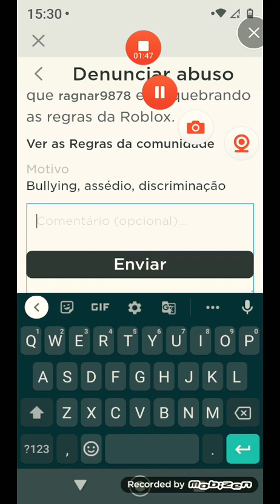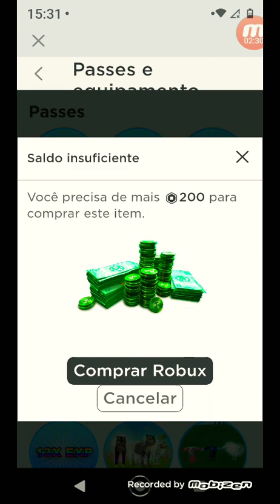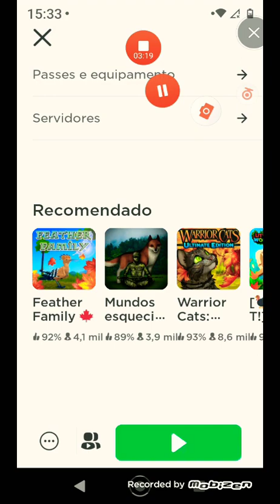como se consegue a raposa de 9 Caldas robux